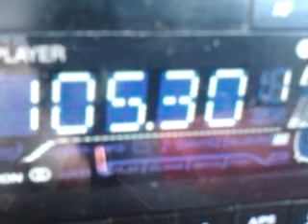I SAR 105'3 KissKiss PBUrbara 2015,10,11 18,10 HOE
Captura DX TROPO desde Son Servera (Mallorca) después de 10 años sin recibirla, debido a la presencia de Europa desde El Toro (Menorca). Ese día y en ese momento se impuso en esa frecuencia.